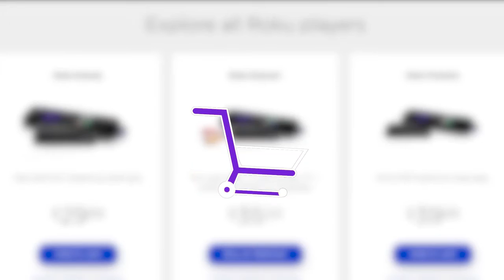Morning in the Mountains 1/16/2020